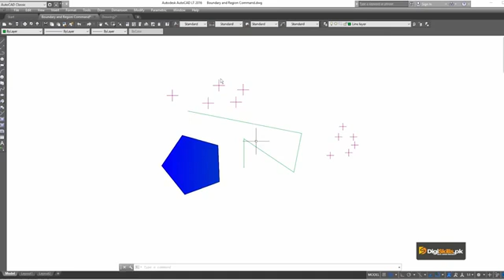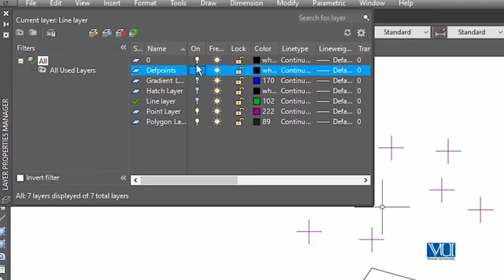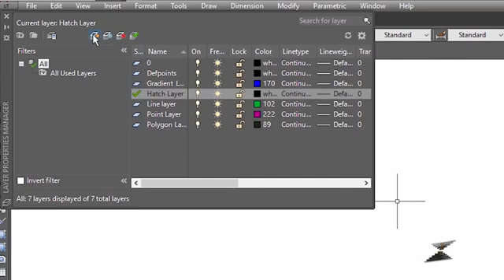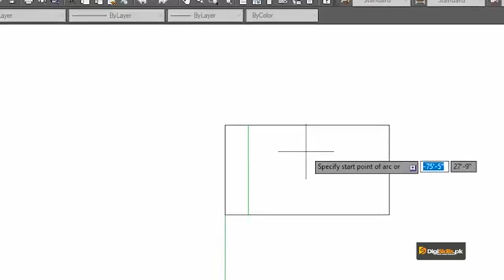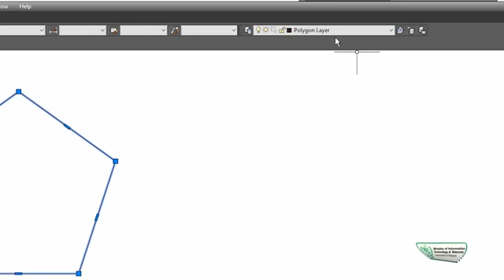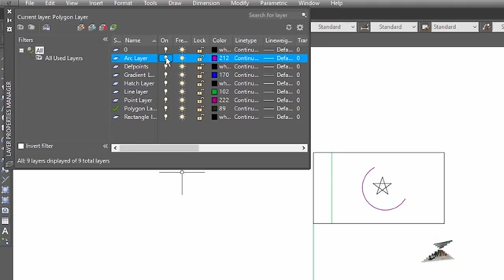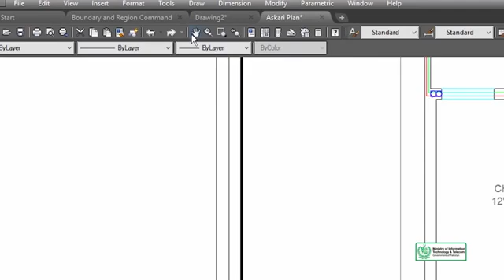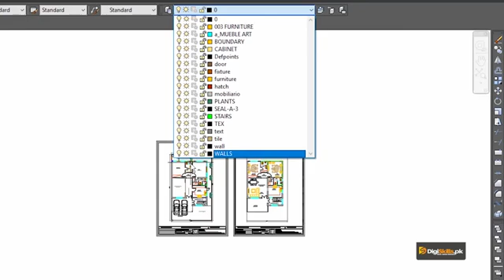055 AutoCAD in Urdu Hindi by DigiSkills Editing Layers in AutoCAD Part 02 360 X 640